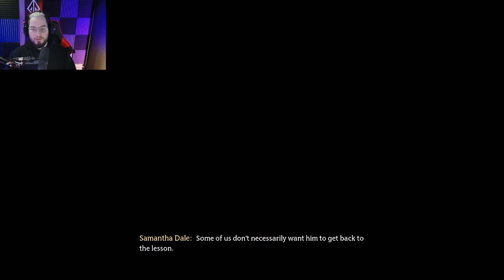The DESIRE To Explore Is INTENSE!! [Hogwarts Legacy Part 2]